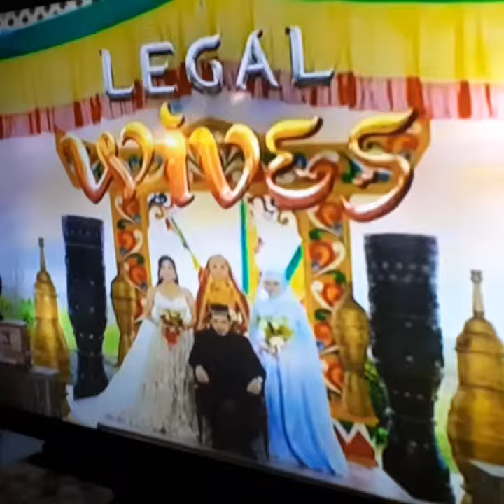LEGAL WIVES AUGUST 26,2021 FULL TEASER FANMADE BY ALEMOR NA LANG